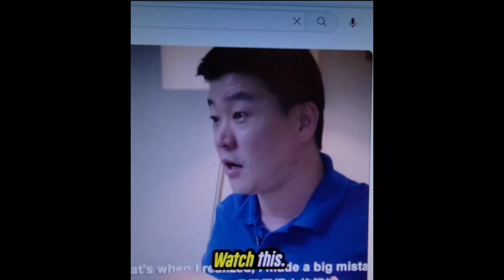5 Min In Hell ( Analysis), Self Activation of The Pineal Gland for Meditation